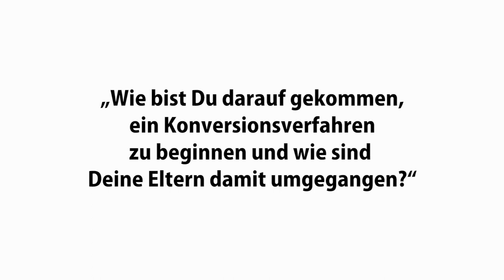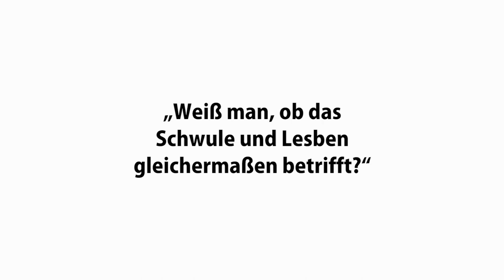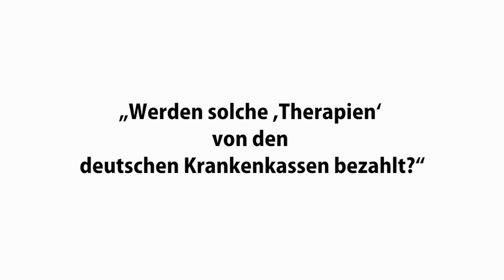Podiumsdiskussion „Umgang mit Konversionsverfahren in Deutschland“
HomoBrauchtKeineHeilung • In Deutschland gibt es bis heute zahlreiche Angebote, die versprechen, Menschen von ihrer Homosexualität „zu heilen“. Diese sogenannten Konversions- oder Reparativtherapien sind jedoch nicht wirksam. Schlimmer noch: Sie können großes Leid bei den Betroffenen auslösen - bis hin zum Suizid.

Unter Beteiligung des Publikums diskutierten wir mit unseren geladenen Expert*innen darüber, wie ein effektiver Umgang mit Konversionsverfahren in Deutschland aussehen könnte.

► Moderation: Markus Kowalski, freier Journalist und Filmemacher („Queer Lives Matter“), Berlin

► Talkgäste:
• S.E. Dr. Albert Friggieri, Botschafter der Republik Malta in Deutschland, Berlin
• Terry Reintke, MdEP, Co-Vorsitzende der LGBTI Intergroup des Europäischen Parlaments, Brüssel/Straßburg
• Dr. Lieselotte Mahler, Psychiaterin und Psychotherapeutin, Charité Berlin & DGPPN, Berlin
• Bastian Melcher, Ex-Teilnehmer und Gegner von Konversionstherapien, Bremen
• Lucas Hawrylak, Aktivist & Petitionsstarter HomoBrauchtKeineHeilung, Berlin

Eine gemeinsame Veranstaltung von UNIVERSAL Pictures Germany, Aktionsbündnis gegen Homophobie e.V., AllOut, Change, ENOUGH is ENOUGH! OPEN YOUR MOUTH! und Travestie für Deutschland.